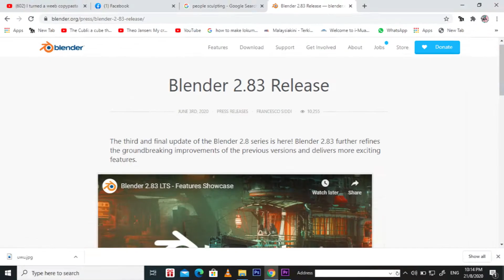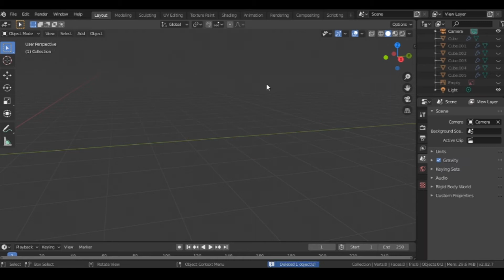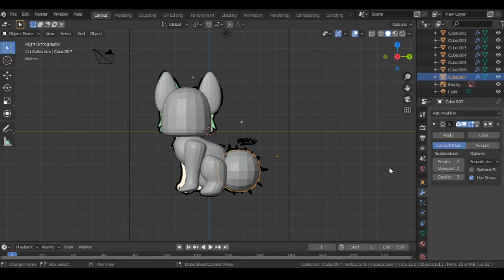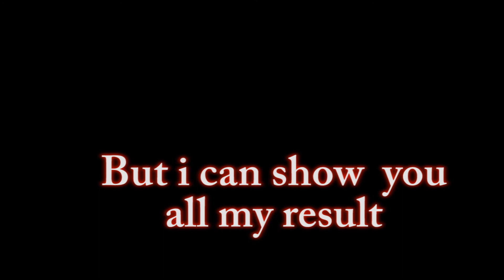Making 3D dog cactus in blender 2.82 (not tutorial) (new character for my channel)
uwu i make spike doggo cactus for my bestei in facebook name Emily Finstorm

also i use blender 2.82 in this project